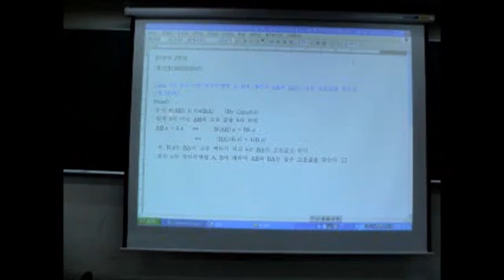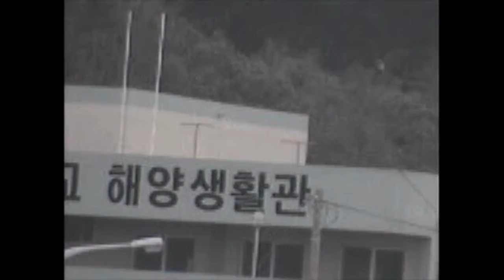[Matrixtopia] 2003-10-YH-30년창립제